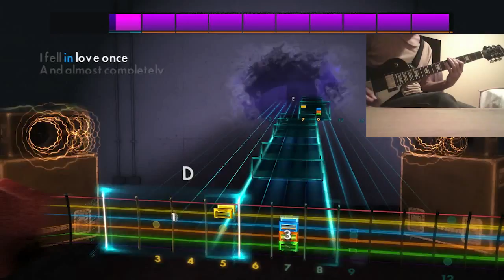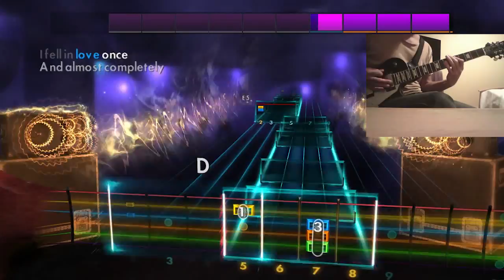Rocksmith 2014 | Fell In Love With A Girl - The White Stripes (Lead Guitar)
Song - Fell In Love With A Girl
Artist - The White Stripes
Album - White Blood Cells
Year - 2001